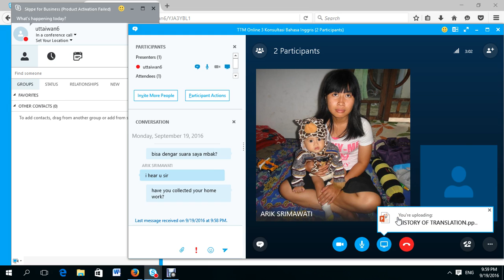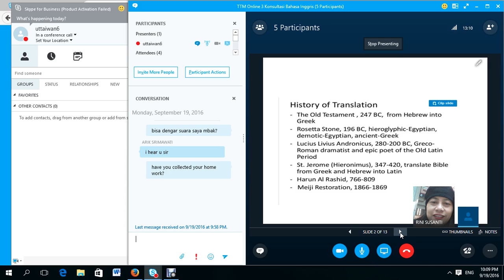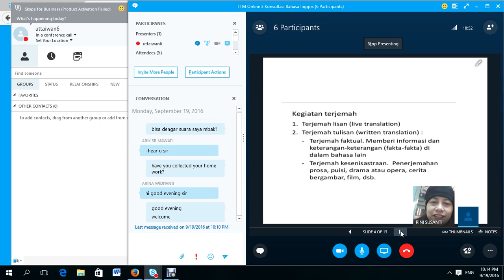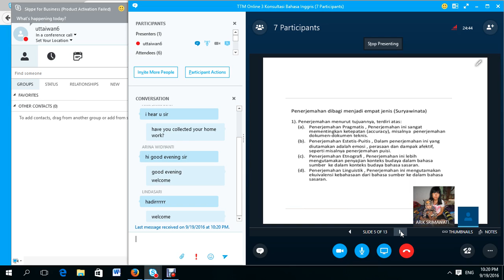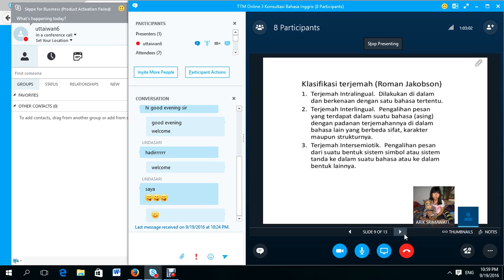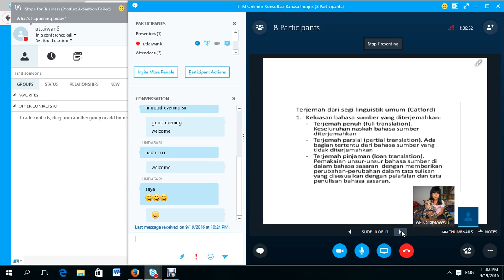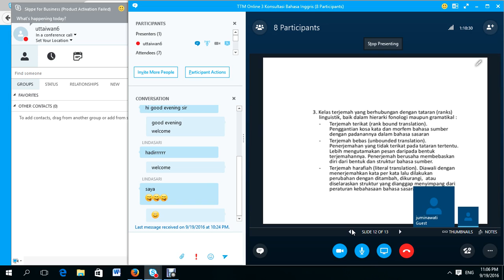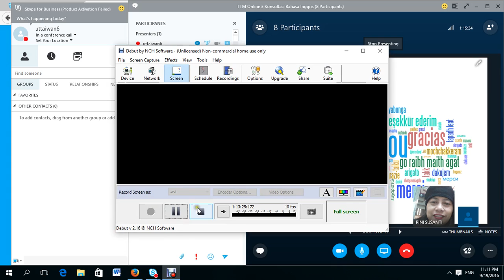2016 2 Konsultasi Bahasa Inggris UTT OL3 09202016